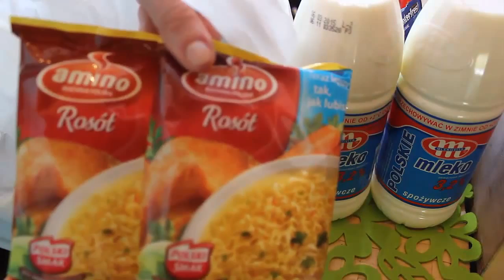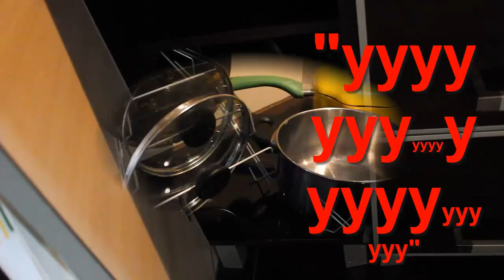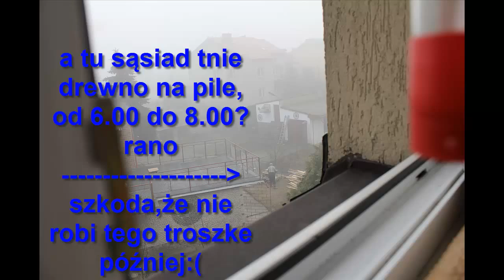171="YYYYYY...yyyyyyyy...YyYyYyYy..."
MSK.

Sprzęt, którym nagrywam, to:
CANON 550D…

Jeśli tylko masz na to ochotę….wysyłaj tutaj...:
Monika JEZIERSKA